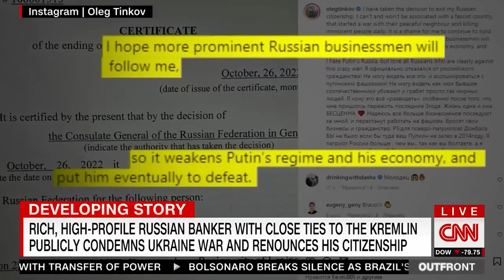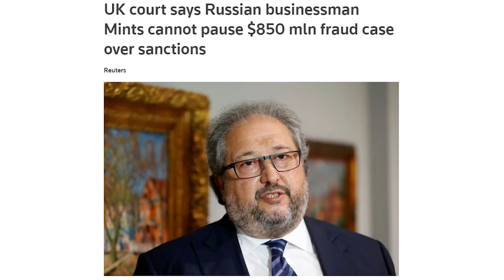Billionaires Who DISRESPECTED Putin... And Paid The Price!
These Russian billionaires dared to disrespect Vladamir Putin – and ALL paid the price! In this video we're taking a look at the Russian oligarchs and billionaires who criticised President Putin. We'll be examining the background and stories behind why they spoke out... and what happened to them.

Let's just say Putin doesn't take kindly to disrespect!

0:00 Boris Nemtsov was Putin's political enemy
1:52 Mikhail Khodorovsky was once Russia's richest man
3:50 Sergei Pugachev aka Putin's banker
6:02 Oleg Tinkov is a vocal critic of the war in Ukraine
6:33 Boris Mints has faced legal proceedings for his criticism